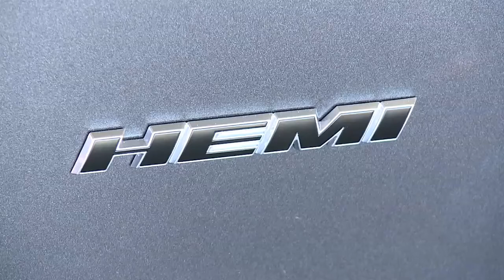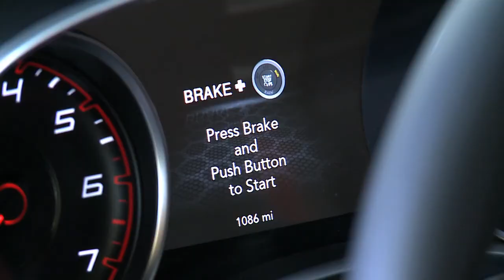2015 Dodge Charger R/T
Running footage and beauty shots of the all-new 2015 Dodge Charger R/T.